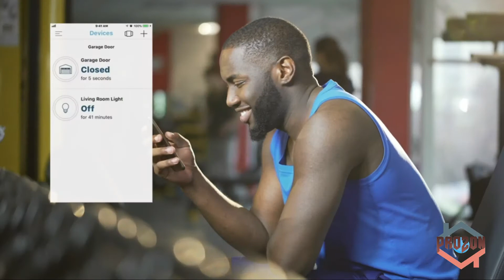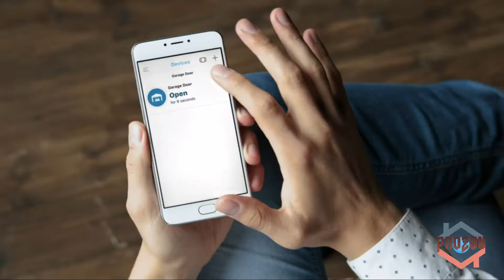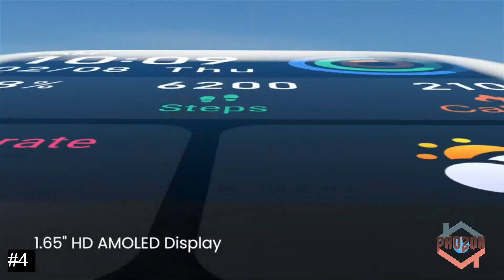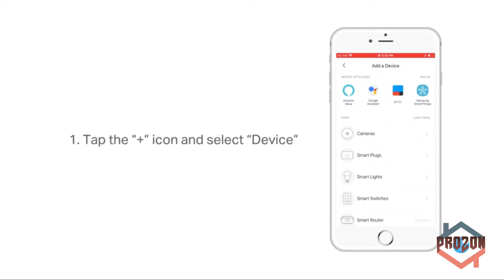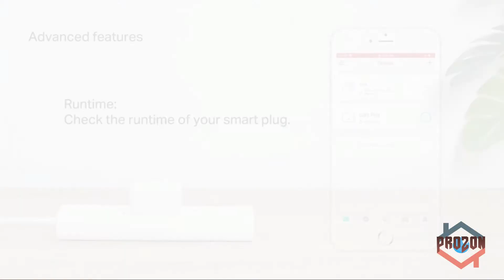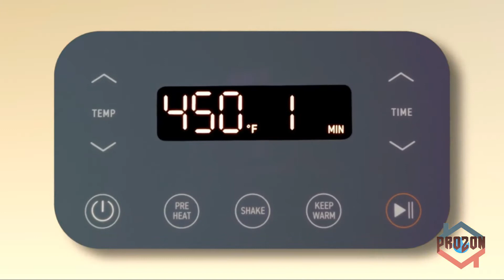Fantastic Electronic item You should have !!!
Here is the link for where to purchase these products

1: iHealth No-Touch Forehead Thermometer, Digital Infrared Thermometer for Adults and Kids

2: myQ Chamberlain Smart Garage Control - Wireless Garage Hub and Sensor with Wifi & Bluetooth

3: Lockly PGD728WMB Secure Pro Deadbolt - Smart Door Lock with Wi-Fi, Biometric Fingerprint and Digital Keypad

4: Amazfit GTS 4 Mini Smart Watch for Women

5: Kasa Smart HS100 WiFi Smart Plug, Classic 1-Pack, White

6: COSORI Air Fryer 4 Qt Quart Smart Air Fryer

7: Arctic Air Freedom Personal Air Cooler By Ontel

8: WORX WX081L 4V ZipSnip Cordless Electric Scissors

9: 3D Moon Lamp by Mind-glowing - Kids Moon Night Light

10: Rubbermaid Reveal Power Scrubber, Grout & Tile Bathroom Cleaner, Shower Cleaner, Multi-Purpose Scrub Brush